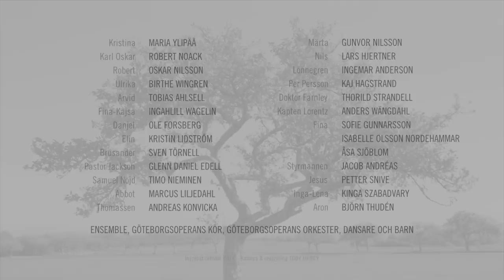Kristina från Duvemåla - från GöteborgsOperan (2014/2015)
Den 12 september öppnas åter dörrarna för den storslagna musikalen Kristina från Duvemåla på Cirkus i Stockholm!
Missa inte chansen att uppleva det klassiska utvandrareposet av Benny Andersson, Björn Ulvaeus och Lars Rudolfsson.